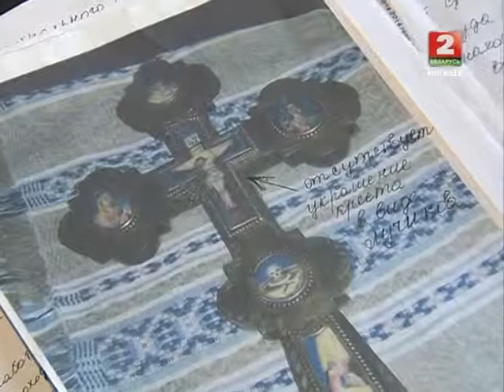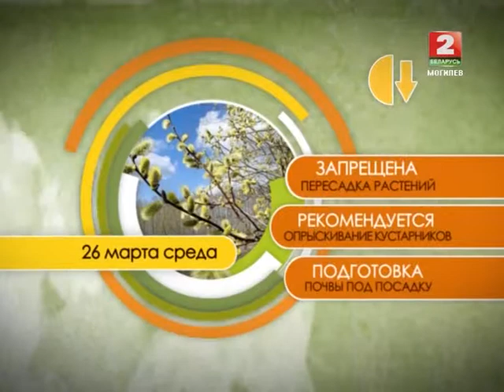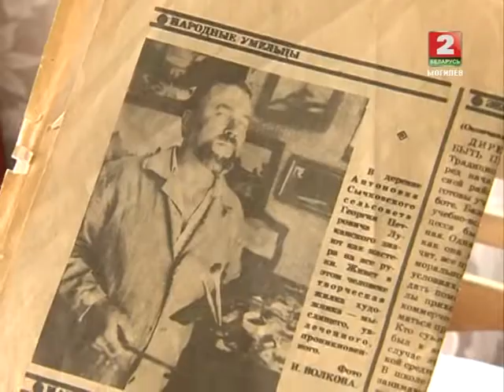Деревенька 25.03.14 © ТРК "МОГИЛЕВ"